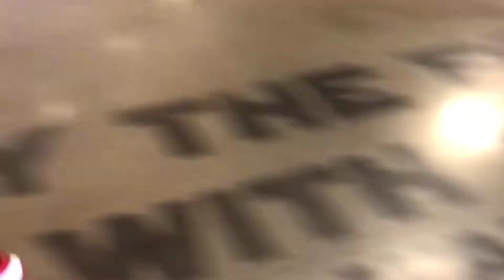Seeing Dora and the Lost City of Gold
Hey guys, today my family went to check out a new movie!!(null)